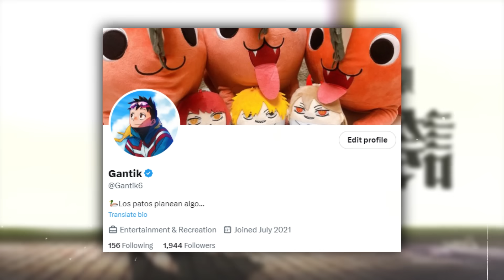🌟¡Apolo "AMA" a LEONIDAS! ¡La HISTORIA de APOLO" | Shuumatsu no Valkyrie 82 Review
🌟En este video veremos el capitulo 82 de Record of Ragnarok, donde veremos la confesión de Apolo donde dice que Leonidas es bello y que es un hombre muy poderoso, además vuelve a levantarse y parece tener un arma secreta...👀🔥